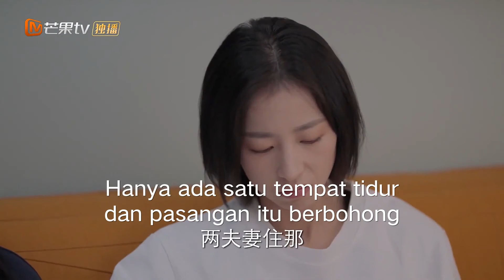Perempuan Kalo Lagi Gossip | Remembrance of Things Past | Clip | MangoTV Indonesia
Menceritakan kisah pria dan wanita muda yang lahir di tahun 80-an dan 90-an yang bertemu di Beijing. Melalui perjuangan mereka di kota metropolitan, mereka berpegang pada impian mereka dan mengalami berbagai ujian dalam hidup, karir, dan cinta.